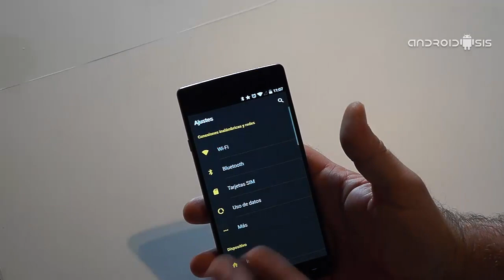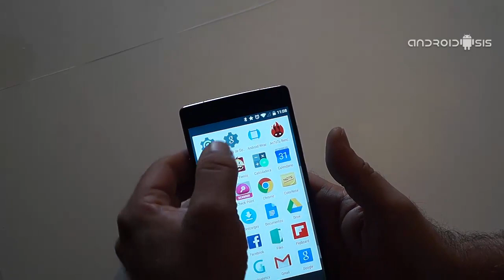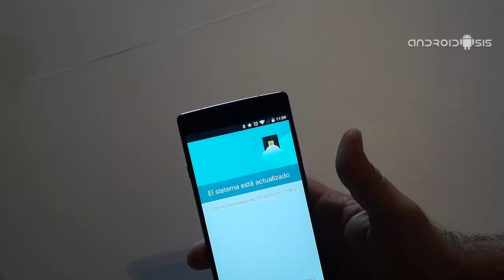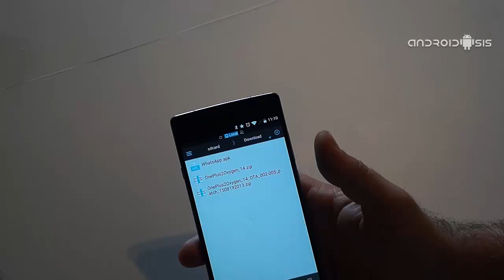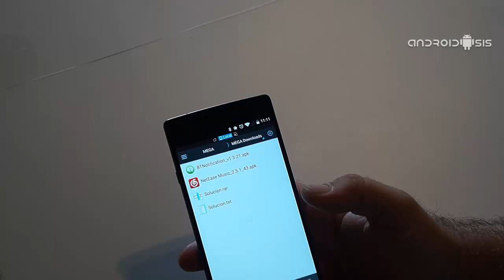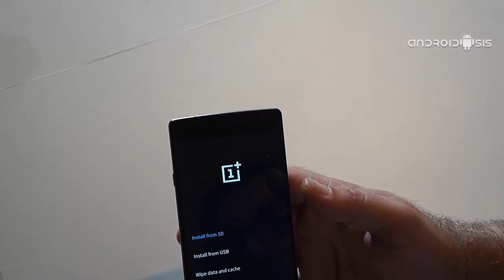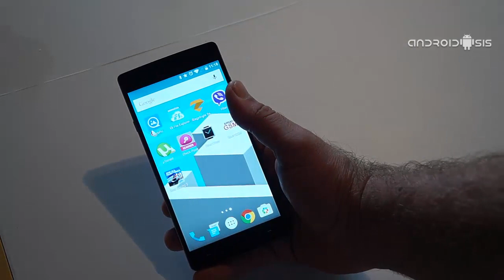Solución a los problemas de actualización vía OTA del Oneplus 2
Hoy os explico como solucionar los problemas de actualización vía OTA del Oneplus 2 sin perder la garantía oficial del producto.